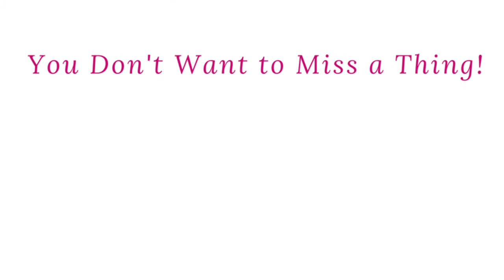The Secret to a Successful Pink Holiday